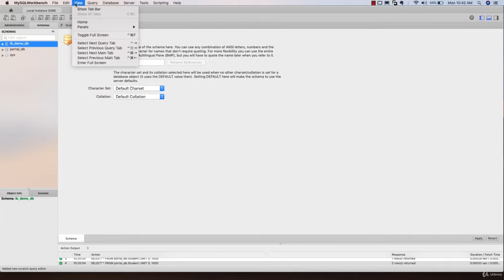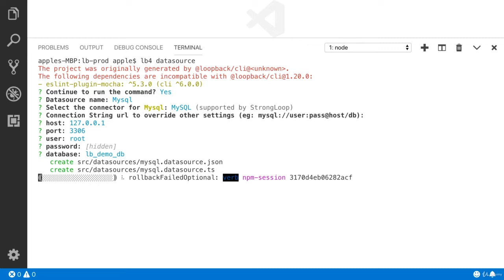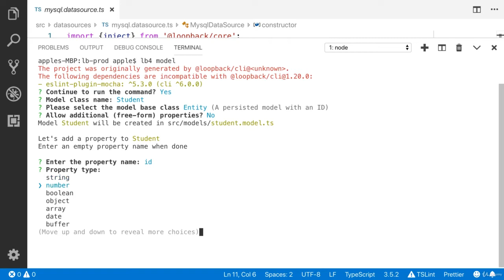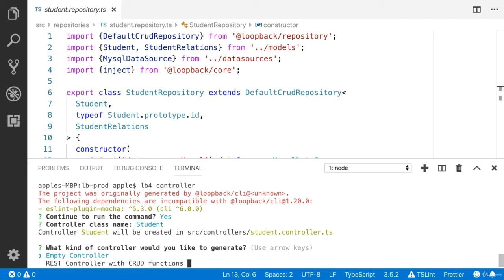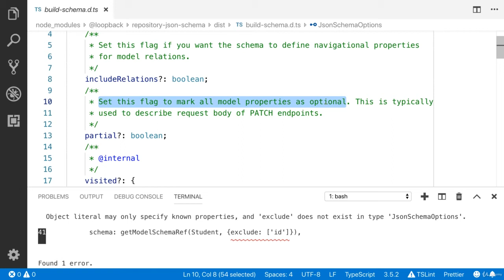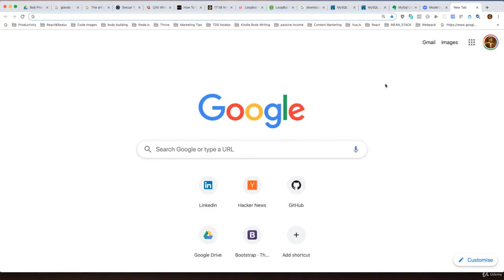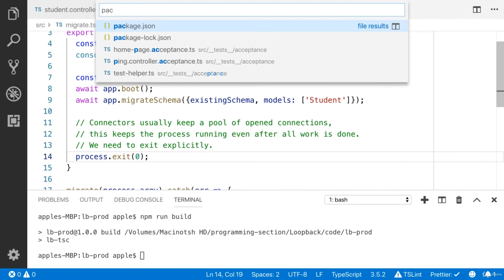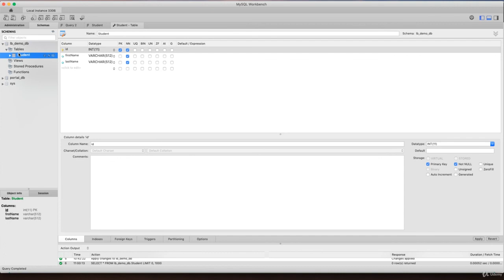LESSON 25 - 02 Connecting Mysql Database with Loopback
LoopBack is an open-source Node.js framework built for API developers. Its primary goal is to help create APIs as microservices from existing services